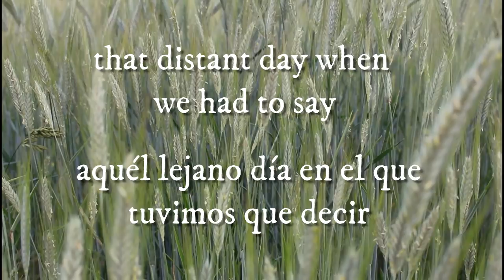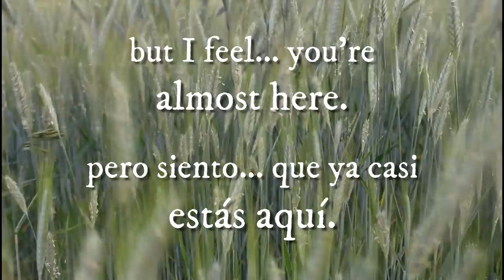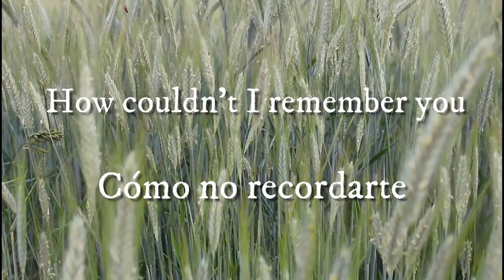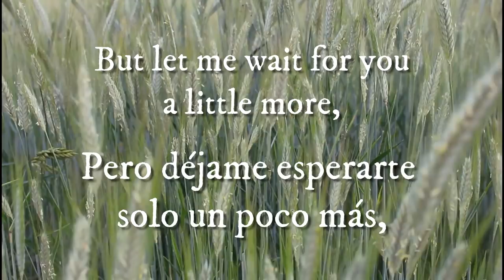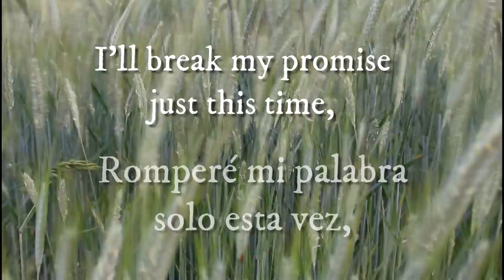ESP/ ENG LYRIC VIDEO - Until the wheat turns gold - ESPAÑOL / ENGLISH | Solitude of Alanna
SOON ON SPOTIFY, ITUNES and more!

EN BREVES EN SPOTIFY, ITUNES Y MÁS, os lo comunicaré por redes y youtube comunidad en cuanto esté!

TIENDA ONLINE/ STORE: